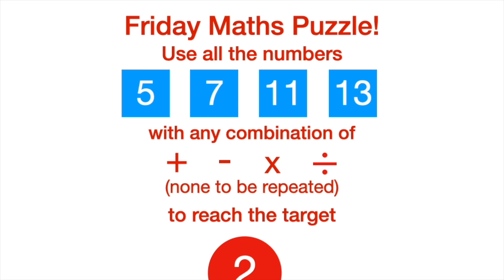Maths Puzzle Solution 17.2.23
Andrew Brodie is a well-known writer of educational books.  The videos on the Andrew Brodie YouTube Channel can help students of all ages to make improvements in their mathematical performance.
Playlists include Tables Challenges, GCSE Maths and A-Level Maths.  GCSE students can benefit from viewing the short Revise in Seconds videos, which feature an aspect of their mathematics curriculum often with some questions to practise.
Please send in requests for new videos - if you want help with particular aspects of your work or even with questions that have been set, just ask!